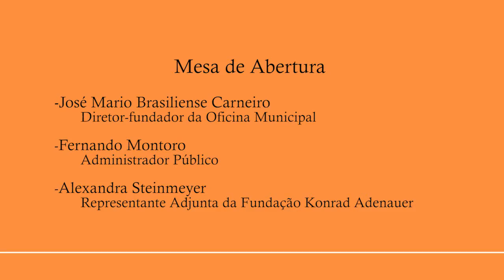MESA ABERTURA - DESCENTRALIZAÇÃO E PARTICIPAÇÃO: 100 ANOS DE FRANCO MONTORO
Mesa de abertura do evento DESCENTRALIZAÇÃO E PARTICIPAÇÃO: 100 ANOS DE FRANCO MONTORO, promovido pela Oficina Municipal em parceria com a Fundação Konrad Adenauer. Evento realizado dia 24 de junho de 2016 em São Paulo